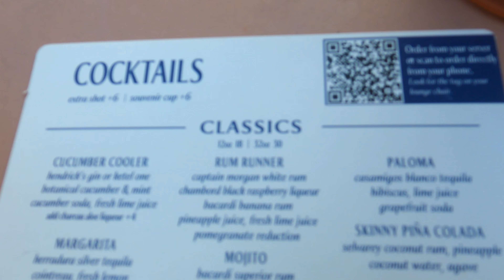A Quick look at Park MGM's Adult Pool for EXPENSIVE Drinks!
We spent our final day in Las Vegas at the Park MGM Pool. In this video we give you our review of the Adult Pool and give you a quick room tour.

Like the music? Click the link for 7 days free! :)

New to Rumble, could sure use followers : @Mandelario